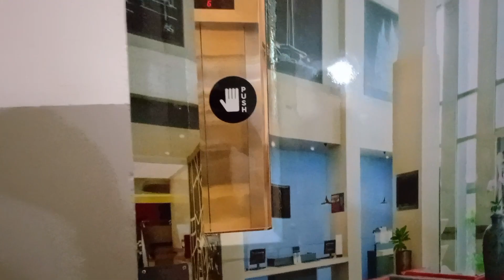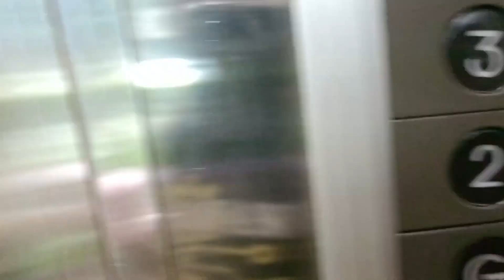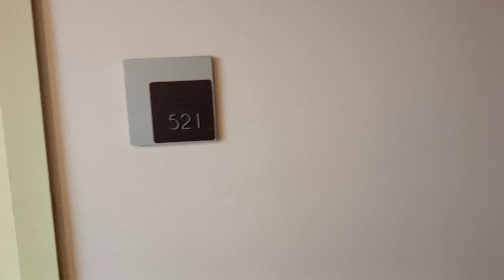REVIEW PENGINAPAN INI CUMA 300RB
Terletak di Jakarta, 1,7 km dari Masjid Istiqlal, Asyana Kemayoran Jakarta menawarkan akomodasi dengan kolam renang luar ruangan, parkir pribadi gratis, taman, dan lounge bersama. Fasilitas yang ditawarkan di akomodasi ini meliputi restoran, klub anak-anak, layanan kamar, dan Wi-Fi gratis di seluruh areanya. Hotel ini menawarkan pemandangan kota, teras berjemur, dan resepsionis 24 jam.
Setiap kamar di hotel ini dilengkapi dengan meja. Kamar-kamarnya dilengkapi dengan AC dan TV layar datar, dan beberapa unit di Asyana Kemayoran Jakarta memiliki pemandangan gunung. Di akomodasi, setiap kamar memiliki seprai dan handuk.
Sarapan harian menawarkan pilihan prasmanan, à la carte, atau Asia.
Museum Nasional Indonesia berjarak 4 km dari Asyana Kemayoran Jakarta, sedangkan Jakarta International Expo berjarak 4,2 km. Bandara terdekat adalah Bandara Internasional Halim Perdanakusuma, 24 km dari hotel.